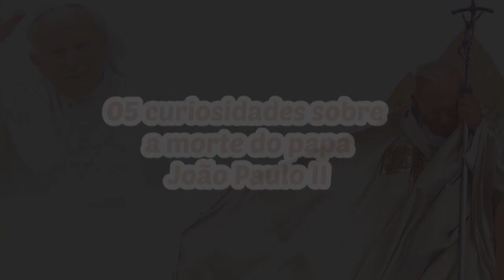05 CURIOSIDADES SOBRE A MORTE DO PAPA JOÃO PAULO II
João Paulo II foi aclamado como um dos líderes mais influentes do século XX. Teve um papel fundamental para o fim do regime comunista na Polónia e talvez em toda a Europa, bem como significante na melhora das relações da Igreja Católica com o judaísmo, Islã, Igreja Ortodoxa, religiões orientais e a Comunhão Anglicana. Apesar de ter sido criticado por sua oposição à contracepção e a ordenação de mulheres, bem como o apoio ao Concílio Vaticano II e sua reforma das missas também foi elogiado.[necessário esclarecer
Foi um dos líderes que mais viajaram na história, tendo visitado 129 países durante o seu pontificado. Sabia se expressar em italiano, francês, alemão, inglês, espanhol, português, ucraniano, russo, servo-croata, esperanto, grego clássico e latim, além do polaco, sua língua materna. Como parte de sua ênfase especial na vocação universal à santidade, beatificou 1340 pessoas e canonizou 483 santos,quantidade maior que todos os seus predecessores juntos pelos cinco séculos passados. Em 2 de abril de 2005, morreu devido à sua saúde débil e o agravamento da doença de Parkinson. Em 19 de dezembro de 2009, João Paulo II foi proclamado "Venerável" pelo seu sucessor papal, o Papa Bento XVI. Foi proclamado Beato em 1 de maio de 2011, pelo Papa Bento XVI na Praça de São Pedro no Vaticano. Em 27 de abril de 2014, numa cerimônia inédita presidida pelo Papa Francisco, e com a presença do Papa Emérito Bento XVI, foi declarado Santo juntamente com o Papa João XXIII; sua festa litúrgica celebra-se no dia 22 de outubro.